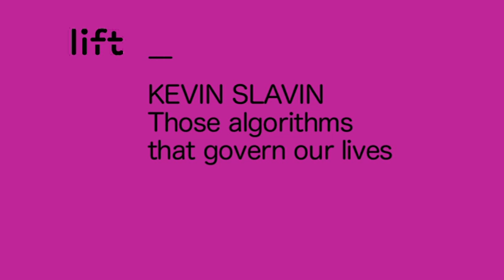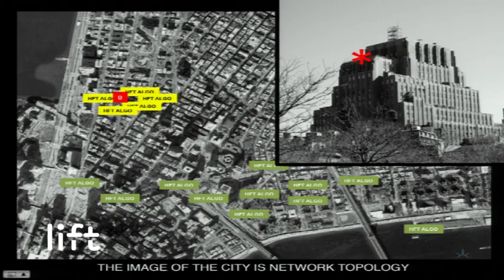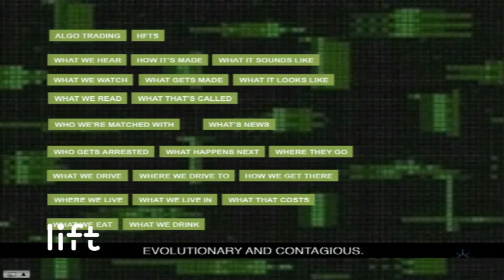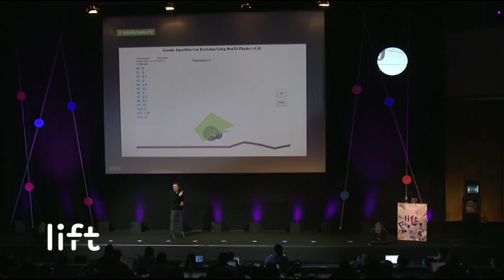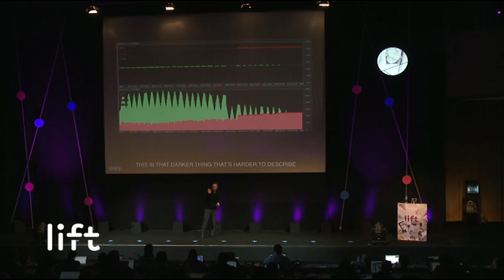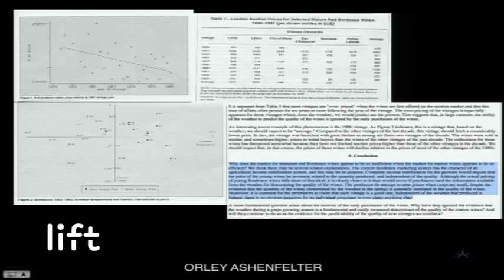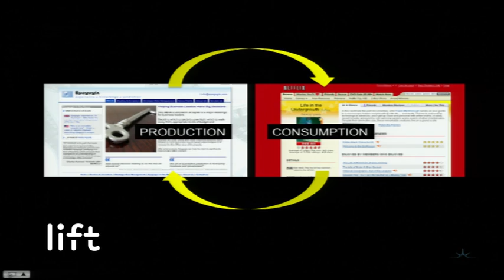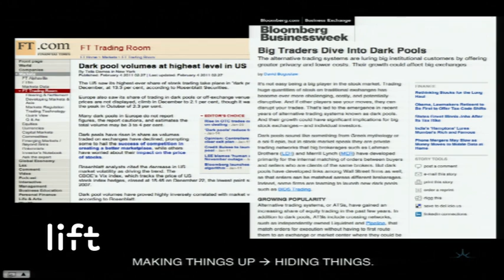Kevin Slavin Those Algorithms That Govern Our Lives Video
This video was Creative Commons licensed & comes from the Lift Conference series. Originally posted online here
I uploaded it in Youtube to make it easier to embed in a page that was having trouble with the original embed code. Awesome speech Kevin!